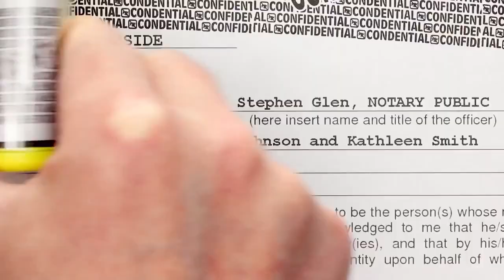ExcelMark Rolling Identity Theft Guard Stamp! protect your mail and privacy!